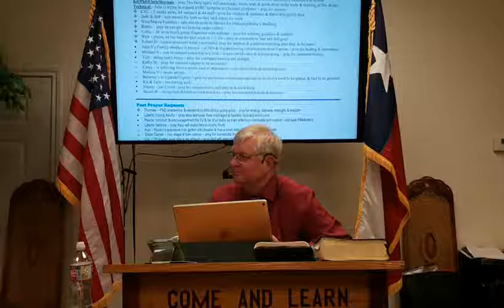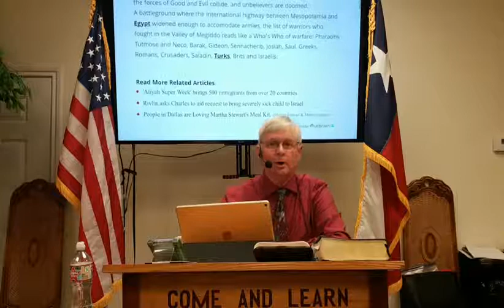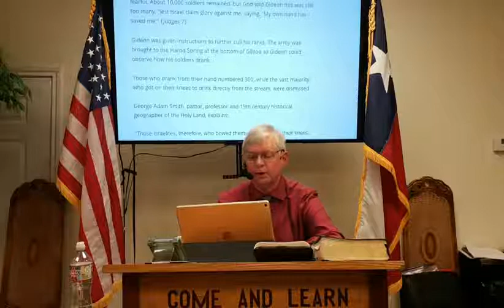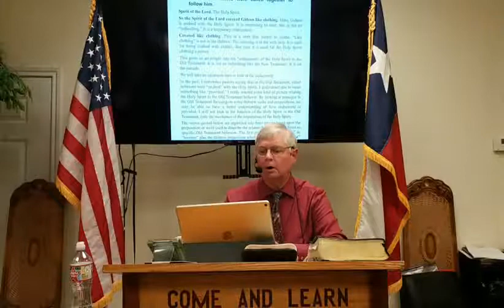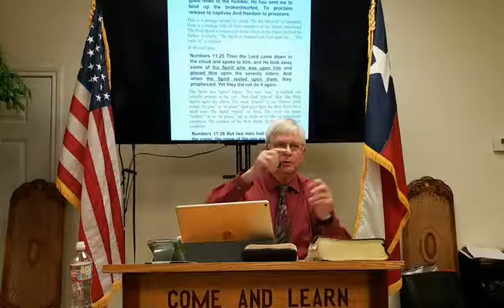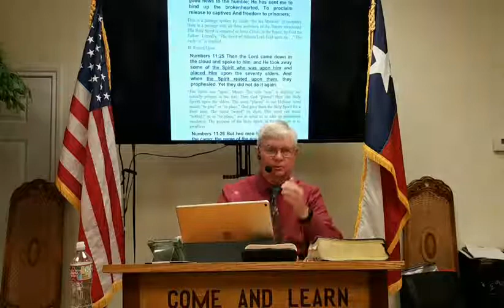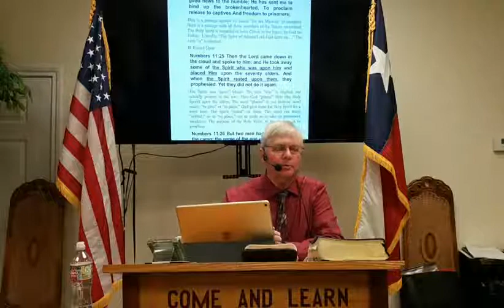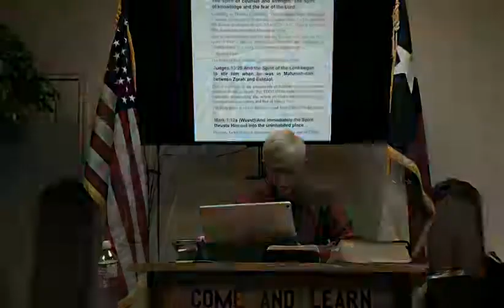Guest Speaker: Judges Chapter 6 Part 9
Speaker: Kit Sheehan
Lesson: Wednesday night session on the book of Judges